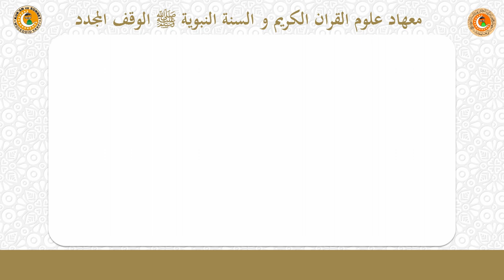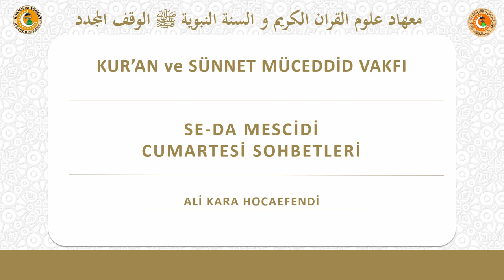CUMARTESİ SOHBETLERİ ALİ KARA HOCAEFENDİ - 15.02.2020